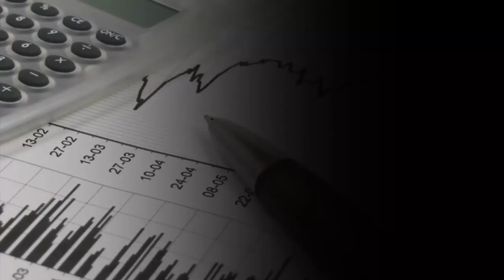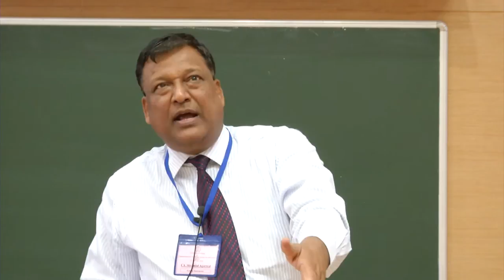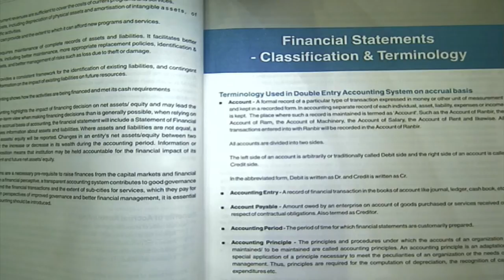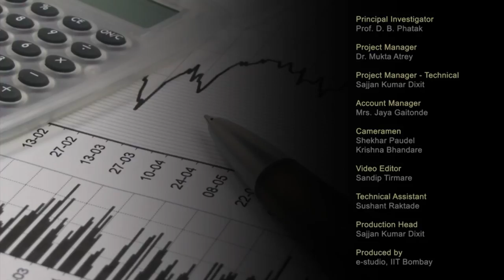IASEI L1 Accounting Cycle : Practical Concept, Records to be Maintained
This is 1st session of Implementation of Accounting Standards in Educational Institutes Workshop. It was delivered by Mr. Shyam Lal Agarwal from IIT Bombay.

In this session he talked about accounting, accounting concepts and how records are to be maintained.